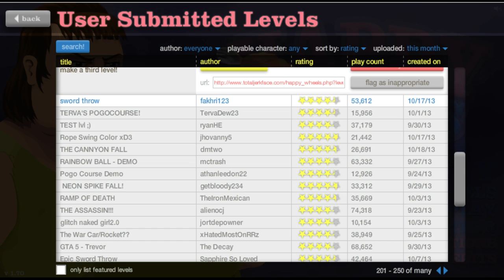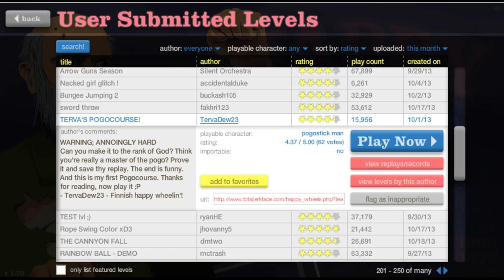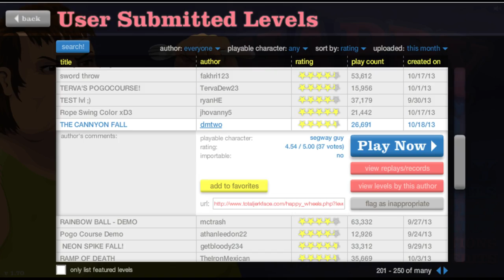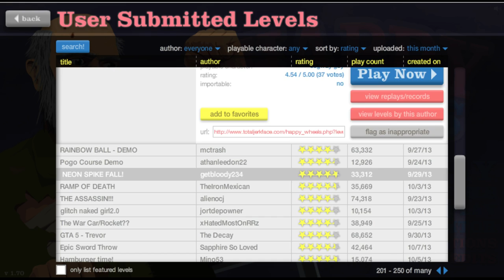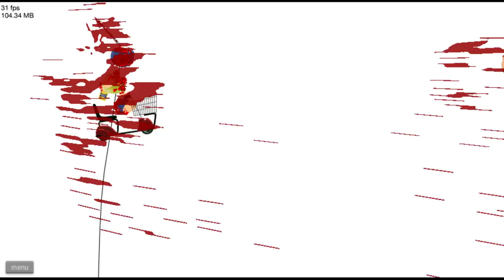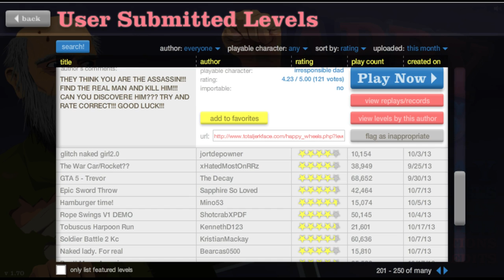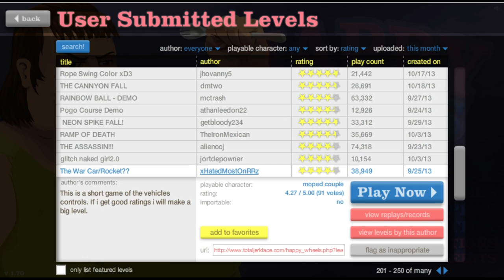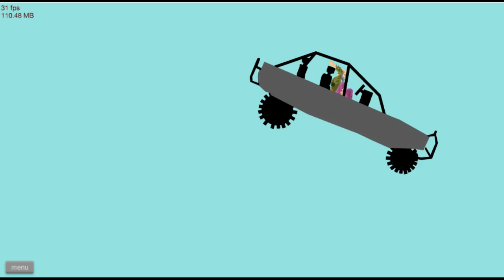Happy Wheels - TREVOR